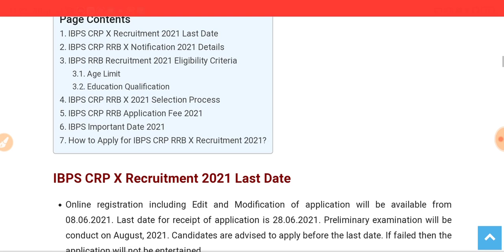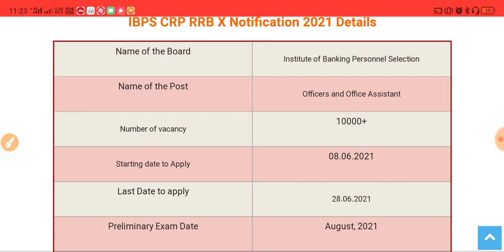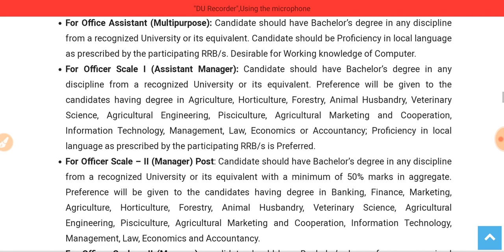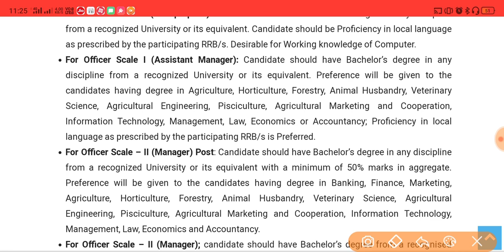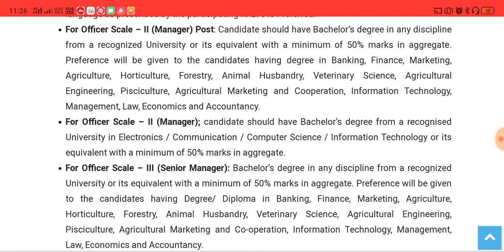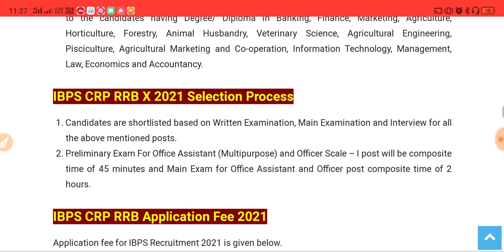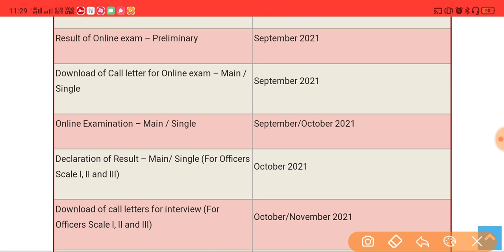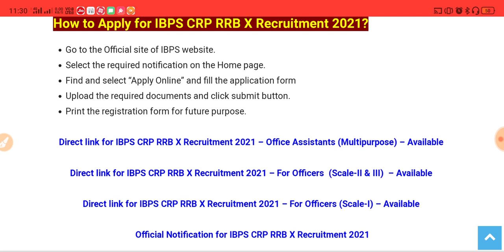IBPS CLERK AND PO NOTIFICATION OUT/APPLY NOW/BANKING EXAM IN INDIA/RESPLENDENT LEARNER CHANNEL/SHARE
IBPS RRB 2021 Notification Out for 10676 PO, Clerk & Officers Scale-II & III Posts
IBPS RRB Notification 2021 Out: IBPS RRB Exam is conducted every year by IBPS for selection to the post of both IBPS RRB Assistant and IBPS RRB Officer Cadre in Regional Rural Banks spread across the country. For selection to the post of both Assistant and Officer Cadre in Regional Rural Banks (RRBs) spread across the country, IBPS organises IBPS RRB Exam every year. The selection is made to the post of:

Office Assistant Marketing Manager Treasury Manager
Officer Scale – I Banking Officer Scale – II Agriculture Officer (Grade – II)
Law Officer (Grade – II) Law Officer (Grade – II) Chartered Accountant (Grade II)
Officer (Grade III) IT Officer (Grade II)
IBPS RRB is a national-level banking exam conducted every year by the Institute of Banking Personnel Selection (IBPS) for candidates who aspire to join the Regional Rural Bank (क्षेत्रीय ग्रामीण बैंक). Let’s take a look at both these exams:

IBPS has released IBPS RRB 2021 notification on June 7, 2021 to recruit 10166 post of Office Assistant (Clerk) and Officers Scale-I, II & III in different in Regional Rural Banks (RRBs) across the country. You can download the Official Notification by clicking on the link mentioned below. With release of IBPS RRB Notification 2021, IBPS has released the exam dates, eligibility criteria, online application link, vacancies, selection procees, exam centers, pattern and syllabus etc.

IBPS RRB 2021 Official Notification Link [Download PDF]

IBPS RRB 2021: Important Dates
IBPS has released all important dates for IBPS RRB Recruitment 2021 along with its official notification on June 7, 2021. The exam dates for IBPS RRB 2021 exam has already been released by IBPS along with IBPS Calendar 2021-22. All important dates related to IBPS RRB 2021 examination are given below:

Activity Dates
IBPS RRB Notification June 7, 2021
Online Application Starts on June 8, 2021
Online Applications will end on June 28, 2021
Pre-Exam Training Call Letter July 9, 2021
Pre-Exam Training Schedule July 19-25, 2021
Call Letters – Preliminary Exam July 2021
IBPS RRB Preliminary Examination
(Officer Scale-I & Office Assistant) 1st, 7th, 8th, 14th and 15th August 2021
IBPS RRB Prelims Exam Result August 2021
IBPS RRB Mains Admit Card September 2021
Online Examination – Main / Single Officers (II & III) 25th September 2021
Officer Scale I Mains Exam 25th September 2021
Office Assistant Mains Exam 3rd October 2021
Conduct of interview (For Officers Scale I, II and III) October/November 2021
Final Result (Provisional Allotment) January 2022
IBPS RRB Exam Date 2021
As per the IBPS Calendar 2021-22, the IBPS RRB 2021 Office Assistant Preliminary Exam will be conducted on 14th and 15th August 2021 and the mains exam for the same is scheduled to be conducted on 3rd October 2021.

The online exam of IBPS RRB 2021 Officer Scale-I will be conducted on 1st and 7th August 2021 (Preliminary Exam) and the mains exam for the same is scheduled to be conducted on 25th September 2021. This year, a single exam was conducted for IBPS RRB Officer Scale II & III on 25th September 2021.